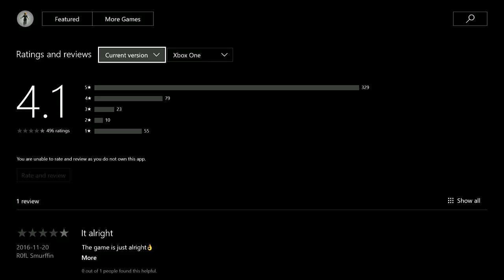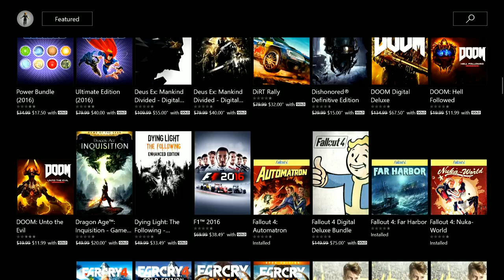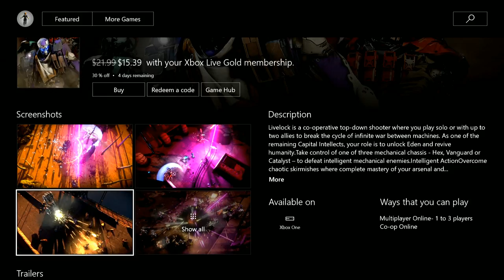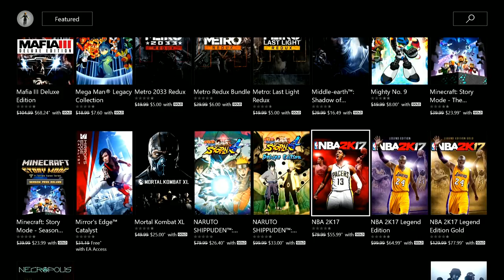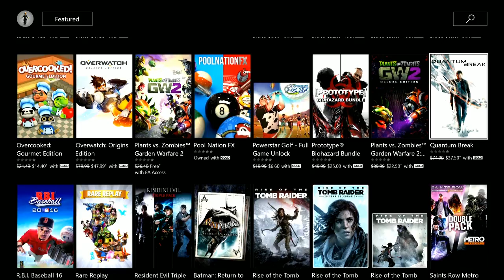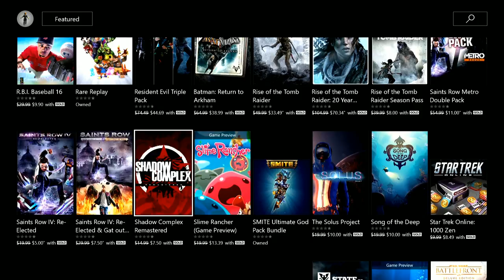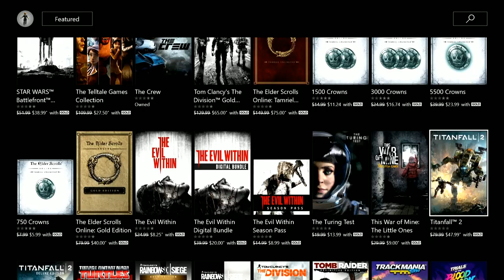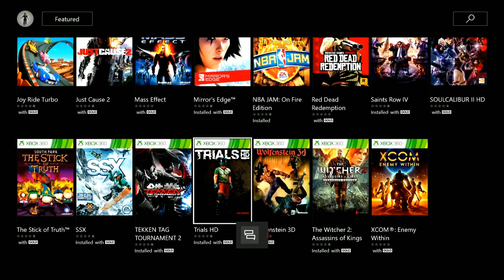Totes not click bait | Syx Gaming S01E02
Ok, firstly, I know my voice is booming and I had no idea when recording that this happened. Its fixed, hopefully but I dont have access to my editing at the moment. sorry about that.

Reviewing and commenting on the games featured for sale.

We're going to Hell for this one and taking you all with us.
I do actually say how much money I have personally spent on Smite and its not pretty.

Sub for more random shenanigans.

gho5t.net